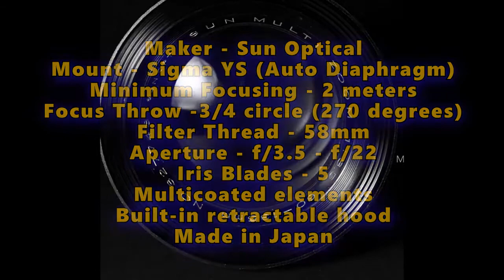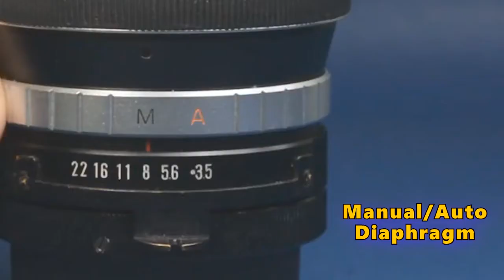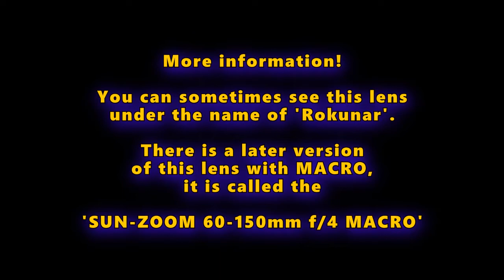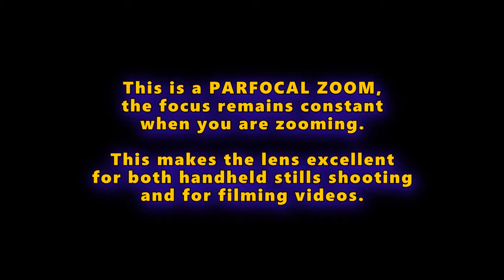SUN OPTICAL 60-135mm f/3.5 MC (Constant f/3.5 Aperture)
Maker - Sun Optical
Year - Mid to late 1970s
Mount - Sigma YS (Auto Diaphragm)
Focusing - Manual, non-AF
Zoom Type - Two ring, parfocal
Minimum Focusing - 2 meters
Focus Throw -3/4 circle (270 degrees)
Filter Thread Ø - 58mm
Aperture - f/3.5 - f/22
Maximum 60mm - f/3.5
Maximum 135mm - f/3.5
Iris Blades - 5
Optical - ? elements/groups
Multicoated elements
Built-in retractable hood

There is a later version of this lens with MACRO:
SUN-ZOOM 60-150mm f/4 MC MACRO